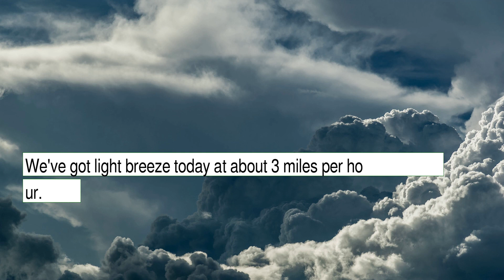Weather Forecast for Friday January 14, 2022 in Phoenix, AZ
The weather report for Phoenix, AZ.  This content contains information from OpenWeather, which is made available here under the Open Database License (ODbL).